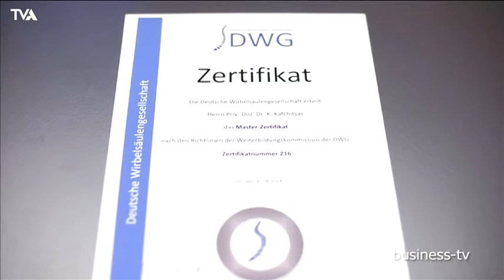Wirbelsäulenzentrum Oberpfalz – Asklepios Orthopädische Klinik Lindenlohe - Teil 1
Die Wirbelsäule ist das tragende Element in unserem Körper. Sie gibt uns Stabilität und Halt. Ist auch nur ein kleiner Teil krank oder verletzt, gerät schnell das gesamte System ins Wanken. Das Team des Wirbelsäulenzentrums Oberpfalz hilft unseren Patienten wieder zurück zu einem Leben mit mehr Beweglichkeit und weniger Schmerzen.